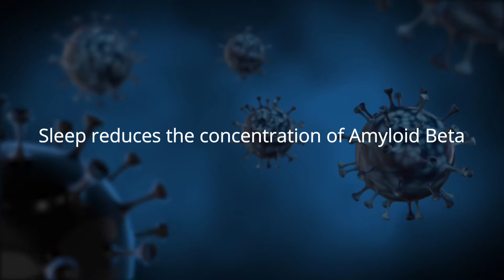WHY YOU SHOULD Sleep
In this video I give 3 reasons why a person should sleep
1. Helps the Immune system
2. Increases productivity in daily activities
3. Reduces the concentration of Amyloid beta

for the images and videos